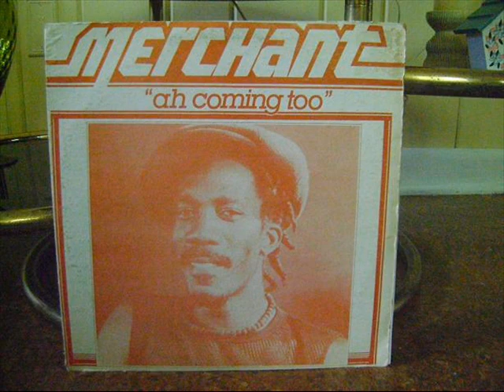Ah Coming Jam - Merchant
Ah Coming Jam
Merchant
Arranged by Leston Paul
Ah Coming Too
Straker's
T&T 1987